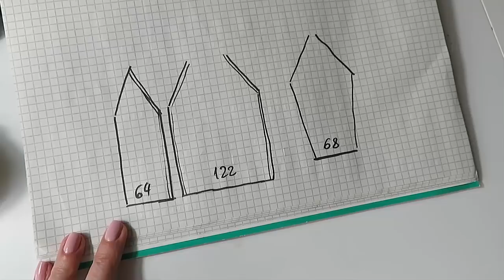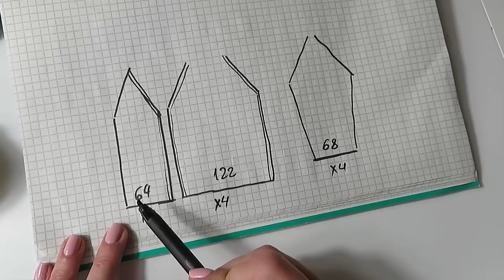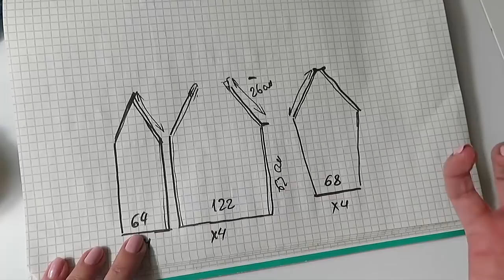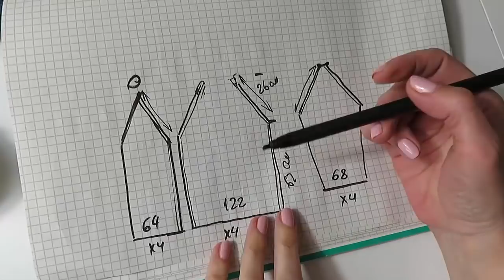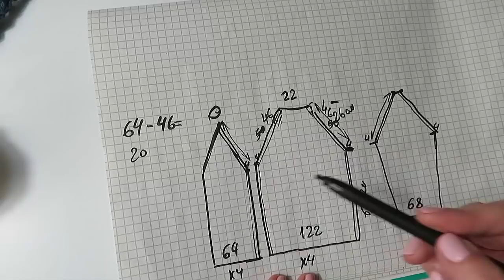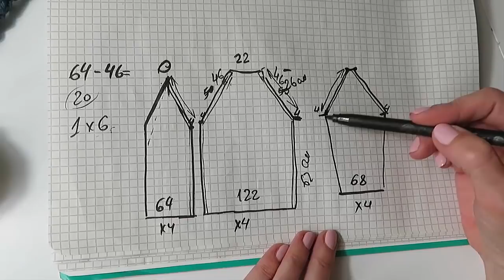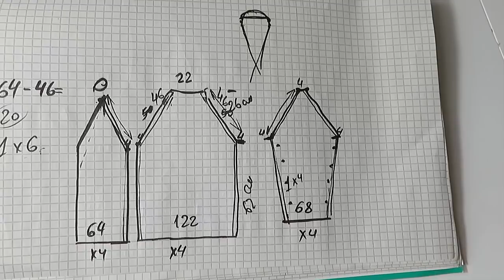АЖУРНЫЙ ЛЕТНИЙ КАРДИГАН.Крупная сетка спицами для кардигана.Кардиган реглан снизу.Alize Yarns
вязальные процессы описание вязания тренды в вязании школа рукоделия